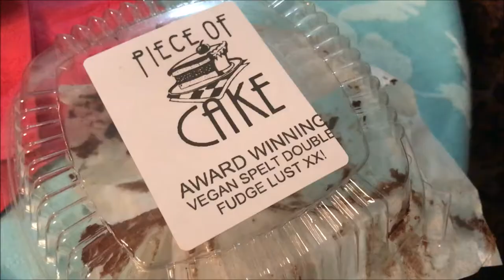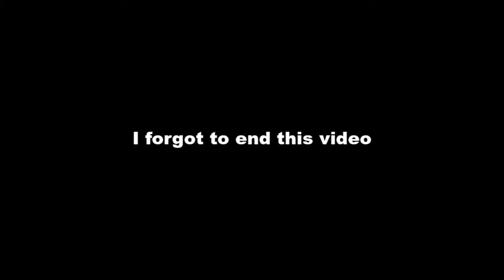A Weekend in my Life! | Vlog / What I Eat | VEGAN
Hey everyone! I am SO sorry I kind of fell off the face of the earth! Life got crazy for a while but I am back now. School is basically over and I'm excited to get back into the swing of YouTube. So to kick off my return, please enjoy a weekend in my life!